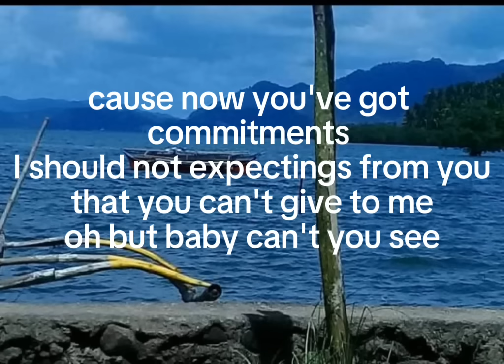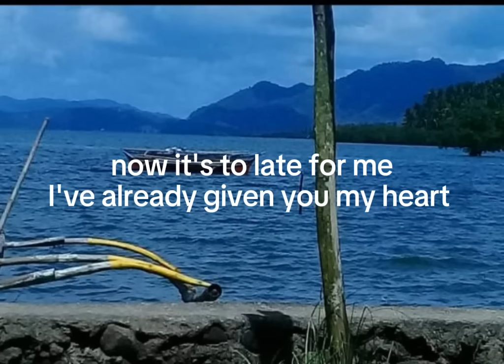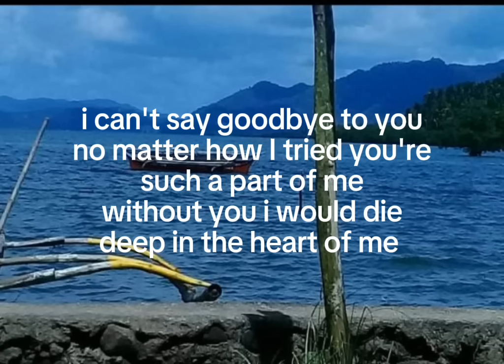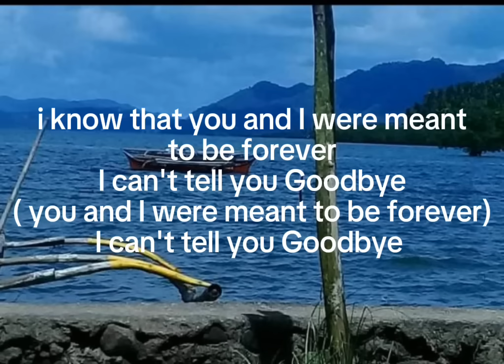i can't say goodbye to you (by: Helen Reddy